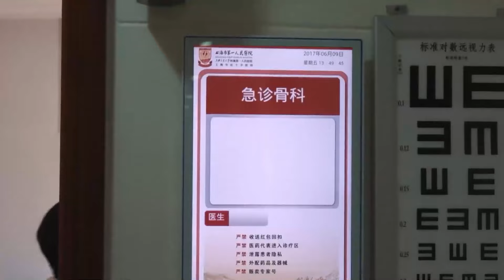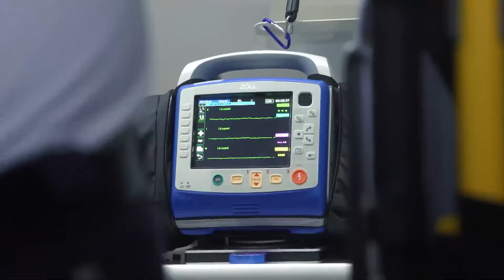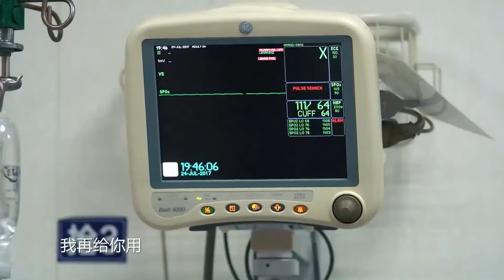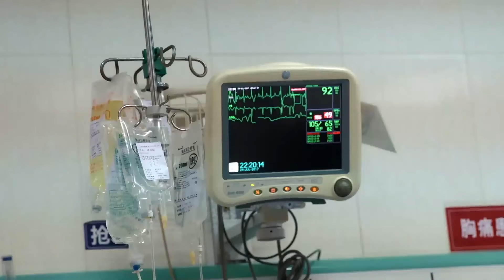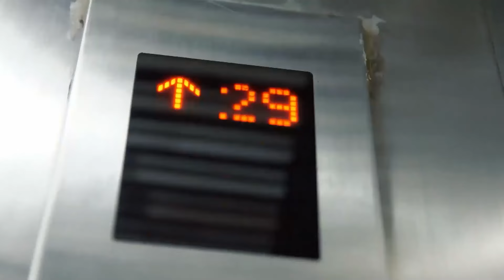90岁老太死后奇迹复活! 呼吸心跳停止3个多小时, 复活后长出满口新牙性情大变! 生命时速·紧急救护120 ｜CLIP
生命时速·紧急救护120《生命时速·紧急救护120》是全国首部大型院前医疗急救纪实片。该片记录了上海“流动的急诊室”内外的故事，展现了医患间、病人与亲友间的情感与理解，同时科普了急救知识，助推实现“健康中国”。